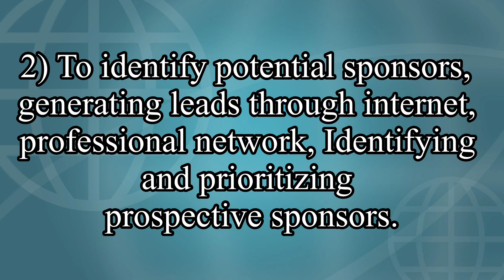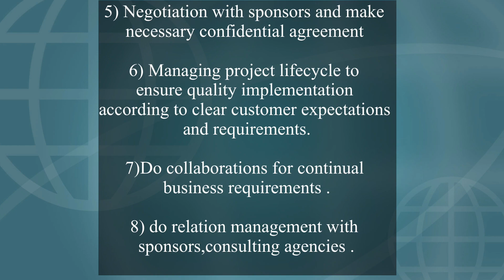Career as Business development executive in pharma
Hello all in this video i explain details about career as Business development executive in pharma
Following topics i covered
1)  What is business development executive
2) Role of business development executive in pharma
3) Companies hiring business development executive
4)  How to apply for job as Business development executive
5) Workflow of Business development executive
6) Salary of business development executive

Our  ebooks  to boost your career
1) Interview preparation in pharmaceutical industry